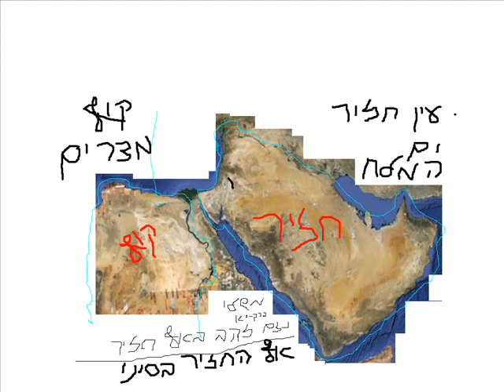8 DAY AMOD ANAN ISRAEL JERUSALEM TEL AVIV